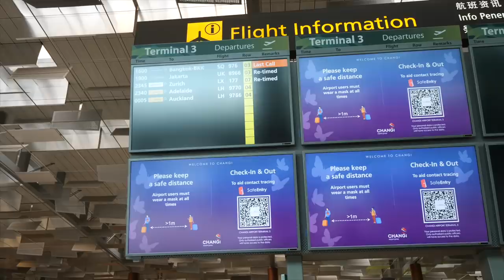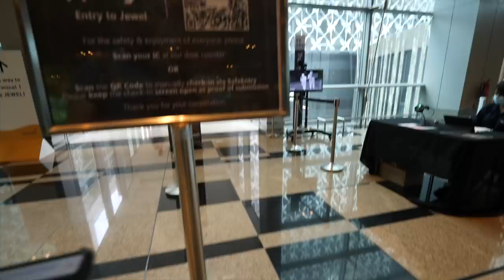World's Best Airport After the Lock Down✈️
Today I visited Singapore's Changi Airport which is known as the world's best airport. My purpose here was to enjoy shopping and eating great food at Jewel. But I decided to take a look at Changi airport after lock down. Are there people? How has things changed? Join me on the tour of Changi Airport after lockdown.

Ultra Wide Lens